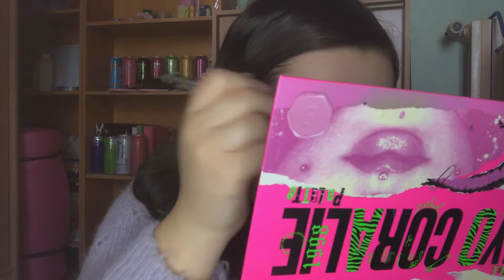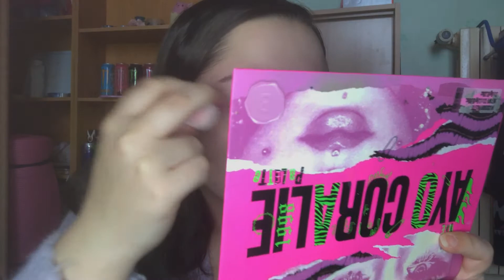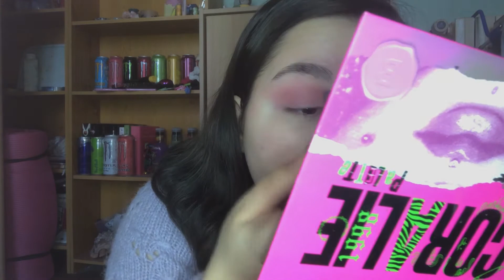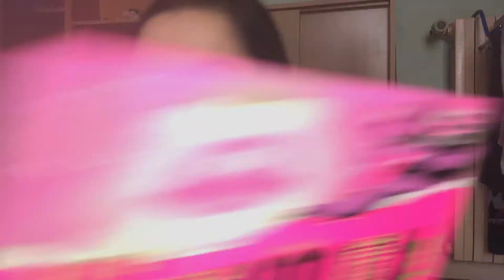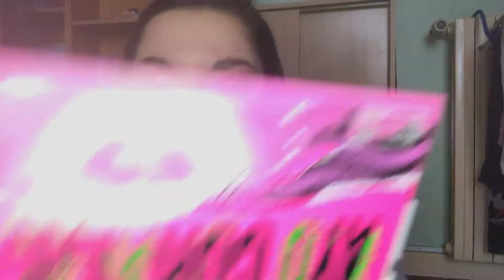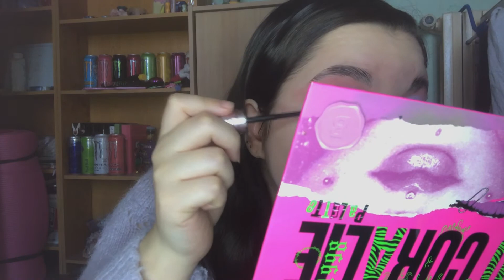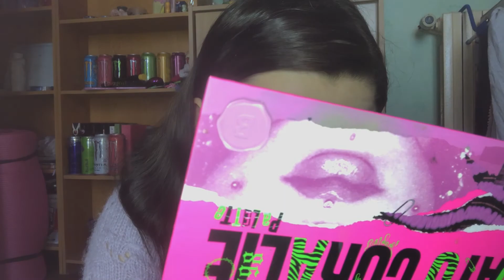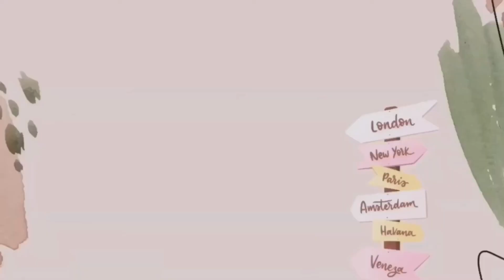Anniv de la chaîne ! Chit-chat makeup 🌷 (YouTube, bac, parcoursup…)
Hello tout le monde aujourd'hui on se retrouve pour une nouvelle vidéo chit-chat makeup pour parler lycée, parcoursup, et 1 an sur YouTube!!!

●Palette Action

N'hésitez pas à commenter je réponds à tout !